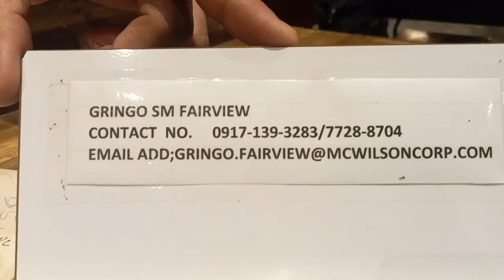Burner cleaning Gringo SM Fairview 12/14/2023